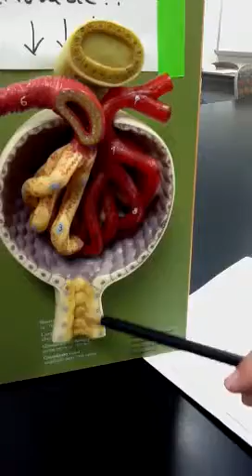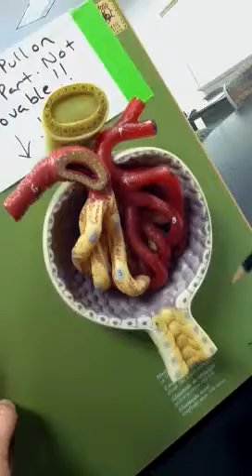Bowman's capsule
Glomerulus